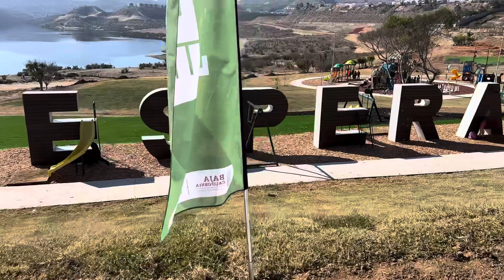RUMBO A LA PRESA DE TIJUANA 3-12-2023